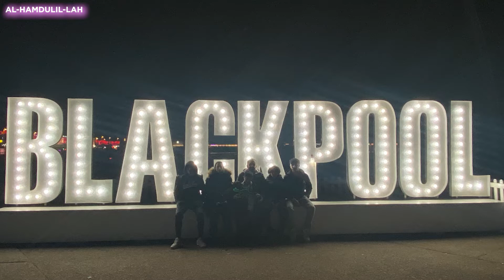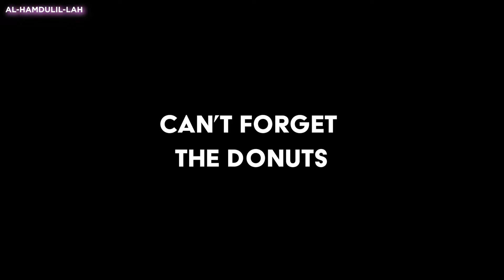"Blackpool Illuminations 2023: A Spectacular Light Show of Fun and Food"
We visited Blackpool illuminations for fun food and lights. You cannot leave Blackpool without eating Fish & Chips and the good old donuts.

🎵 Track Info:
Title: Persia
Artist: Next Route
Genre: Dance & Electronic
Mood: Happy
😊 Next Route:
🎵 Track Info:
Title: Freedom
Artist: tubebackr
Genre: Dance & Electronic
Mood: Inspirational

Related Search,

Blackpool Illuminations 2023
Blackpool Lights
Blackpool Illuminations Festival
Illuminated Promenade
Blackpool Tower Light Show
Lancashire Tourism
Spectacular Light Display
UK Travel Destinations
Family-Friendly Attractions
Blackpool Beachfront
Seaside Illuminations
Nighttime Light Spectacle
Blackpool Tourist Season
Light Art Installation
Blackpool Tourist Attractions
British Coastal Town
Blackpool Seafront
Tourist Activities in Blackpool
Entertainment in Blackpool
Blackpool Vacation Experience
Blackpool Event Calendar
Travel Vlog Blackpool
Blackpool Sightseeing
Lancashire Events
Best Time to Visit Blackpool